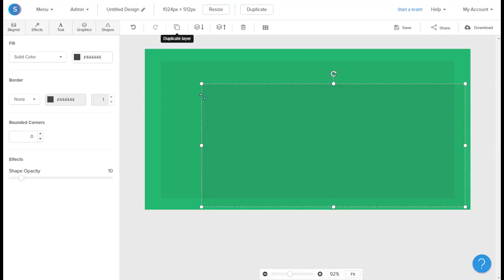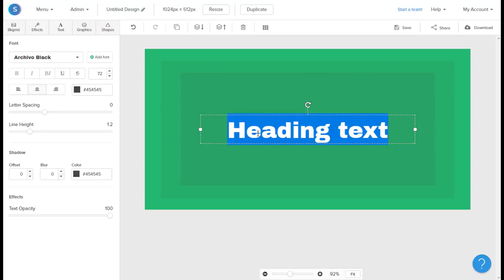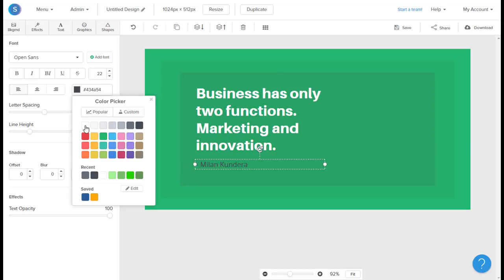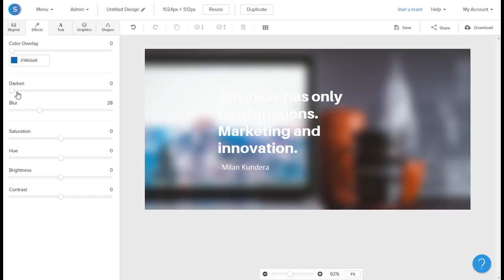Turning Quotes Into Social Media Graphics | Snappa Design Tutorial Ep. 7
In this Snappa beginner design tutorial, I will be showing you how to turn quotes and sayings into social media graphics. You can use this same image quote template and design for blog posts, featured images, and much more!

Snappa is the easiest graphic design tool you'll ever use. We help marketers and small business owners create amazing designs without the help of a graphic designer.

Snappa is perfect for all kinds of online graphics including social media, blog posts, newsletters, ads, and more!

Not a designer? No problem! Snappa comes with hundreds of ready made templates built for every place you need them.

Getting started is fast and free. See for yourself why thousands of people are using Snappa to create all of their online graphics.